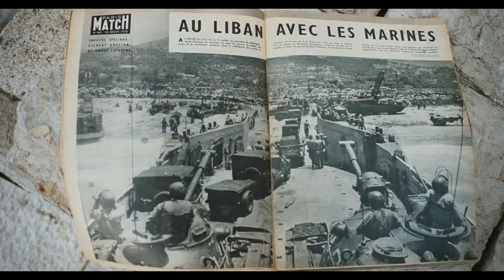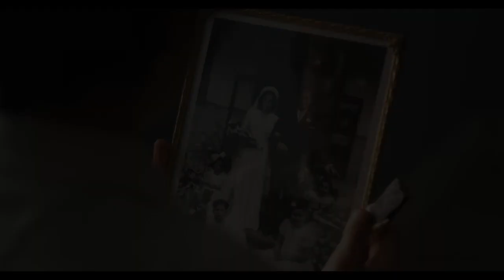EL VALLE DE LA ESPERANZA | tráiler oficial (2023)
8 de septiembre de 2023 en cines / 1h 23min / Drama, Romántico
Dirigida por Carlos Chahine
Guion Carlos Chahine
Reparto Marilyne Naaman, Antoine Merheb Harb, Nathalie Baye
Título original La Nuit du verre d’eau

SINOPSIS
Líbano, verano de 1958. Tres hermanas cristianas de la alta sociedad están de vacaciones en las montañas libanesas. La tranquila vida del pueblo se ve alterada por los ecos de una revolución que retumba en Beirut y con la llegada de dos veraneantes franceses. Esto produce que en el seno de la familia comience a notarse cierta agitación. La hermana mayor, Layla -madre y esposa perfecta- abre los ojos a la sociedad patriarcal que las mantiene bajo control. En un Líbano joven que sueña con una edad de oro, ¿puede una mujer tener un destino distinto del trazado por los hombres?